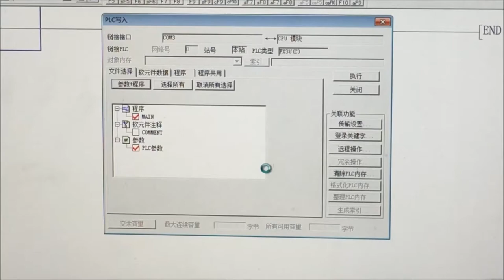fx3u connect computer BY GX Develop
E3U PLC FX3U PLC
Support Mitsubishi GX-Develoer\GX-WORK2
Support for human-machine interface connection, the application is completely equivalent to Mitsubishi FX3U
Support ladder programming, download, monitoring.
The programming port used for program download and communication with the human machine
This PLC adopts an industrial-grade 32-bit MCU with strong anti-interference, and its running speed far exceeds that of FX3U.
This PLC transmission baud rate is 38400